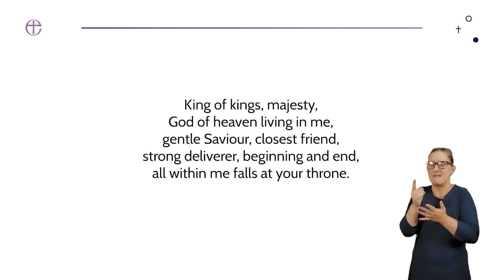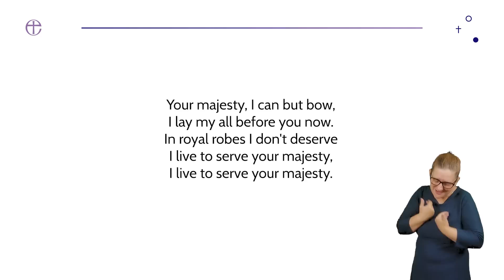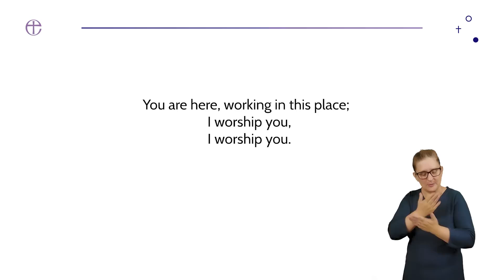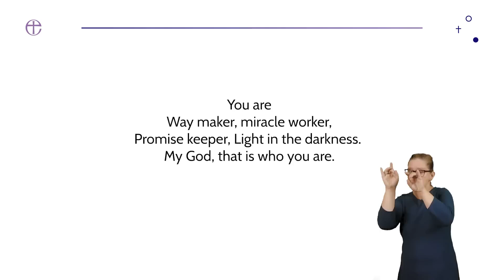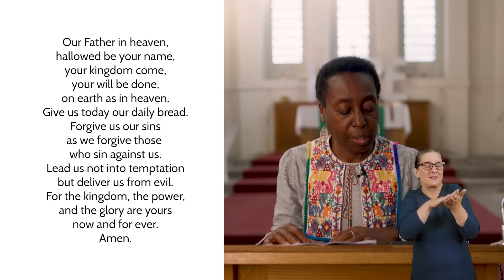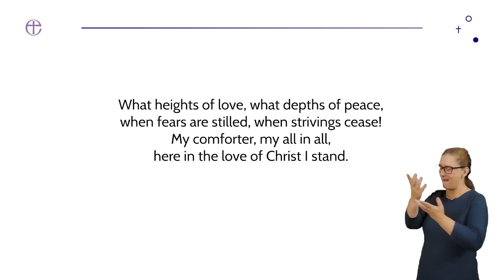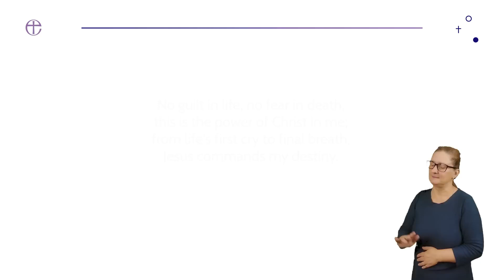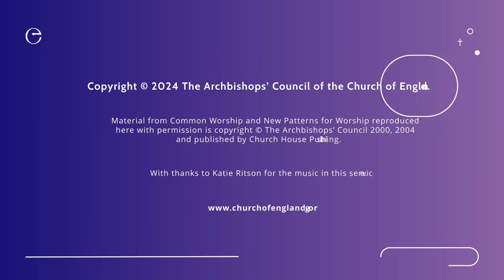'What Do You Treasure'; The C of E Sunday Service, from St Peter's in the Parish of St Helier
The C of E online service for Sunday 13th October 2024